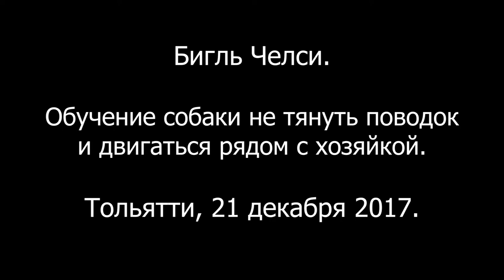Бигль Челси. Обучение собаки не тянуть поводок и двигаться рядом с хозяйкой.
Тольятти, 21 декабря 2017.
Обучение собаки не тянуть поводок и двигаться рядом с хозяйкой.
Бигль Челси.
Инструктор (тренер) Шигаев Роман.
Центр обучения собак в Тольятти
тел. и WA 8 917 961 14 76
тел. и Viber 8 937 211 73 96